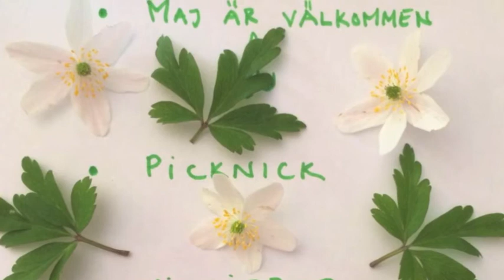Maj är välkommen